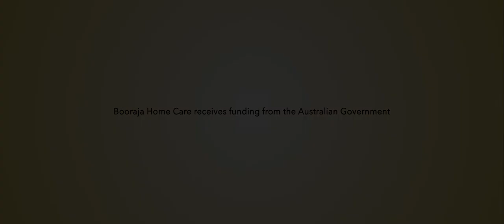Uncle Black and Aunty Narrelle | Booraja Home Care recipient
Booraja Home Care Project Coordinator Narelle has been helping Uncle Black live independently at home. Here’s their story.